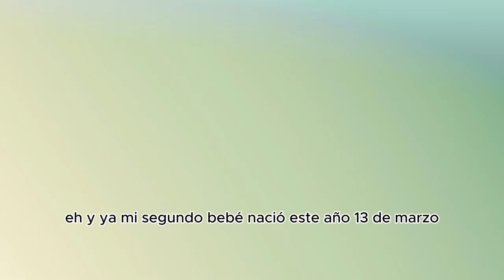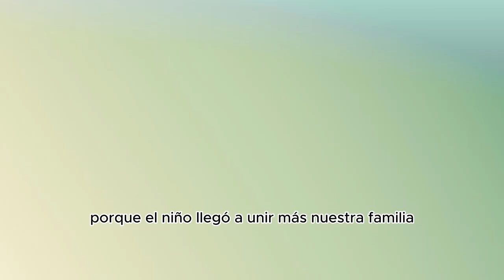Auxilio de nacimiento URosario - Jenny Quintero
Jenny Lorena Quintero, colaboradora Rosarista, nos cuenta con emoción la experiencia de ser madre de dos niños. Además, resalta el beneficio de auxilio de nacimiento como un apoyo positivo que brinda nuestra universidad con el sello efr, Entidad Familiarmente Responsable.

Felicidades a Jenny por su hijo que llegó a complementar con alegría su familia, seguiremos trabajando por el bienestar de nuestros colaboradores que día a día entregan lo mejor a nuestra comunidad Rosarista.